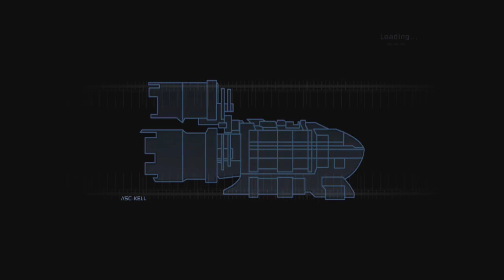Dead Space Part 1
Join Late Night Gamers as we get stranded in fucking space. The most terrifying place in the history of ever.
Watch as we play as Isaac Clarke, our silent hero, in running thorugh the nightmare that has been let loose on the USG ISHIMURA. The worst place ever.
Maria is a mysterious women who starts her journey at the Heaven's Night stip club and finds herself on a different path as she discovers her purpose...